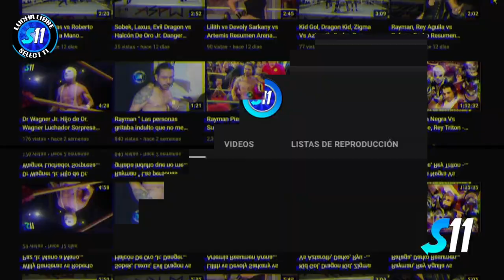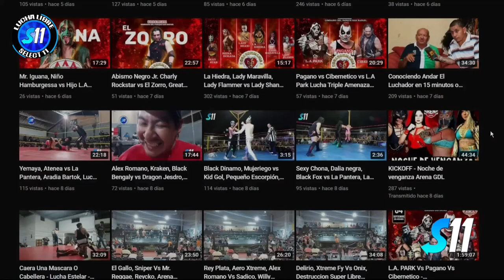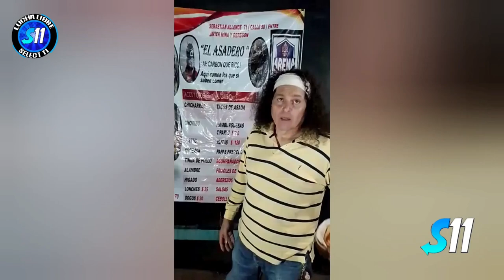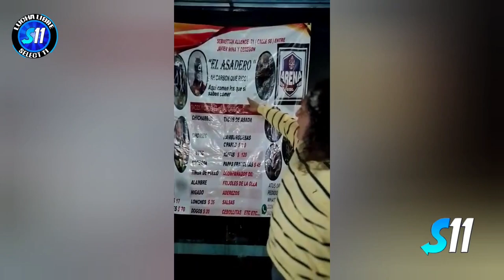Bello Stone, Zumbido, Pepe Aguayo, Black S. vs Vengador N. Incognito, Fumanchu ( Lucha Completa )